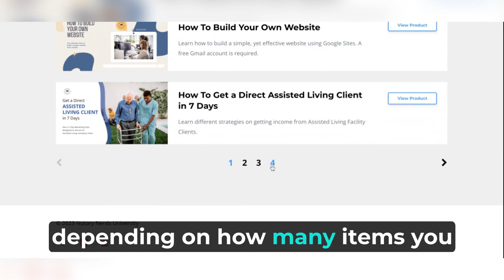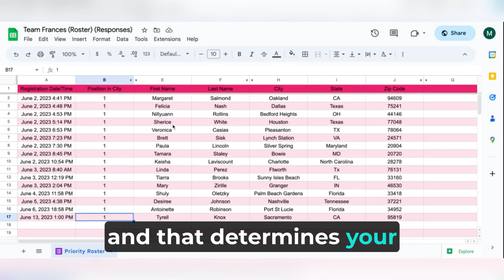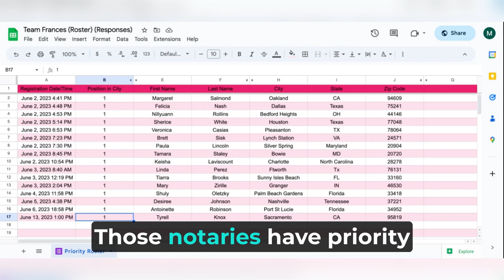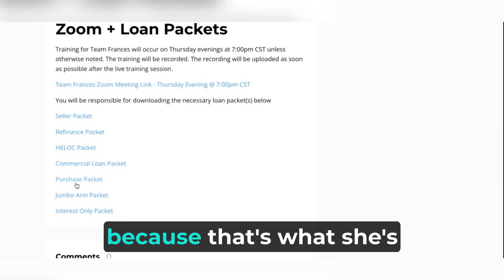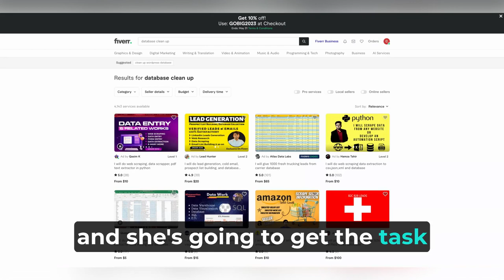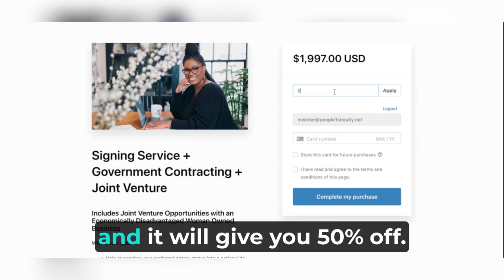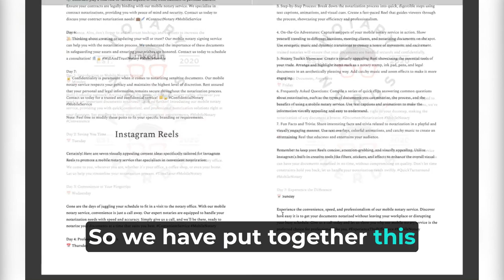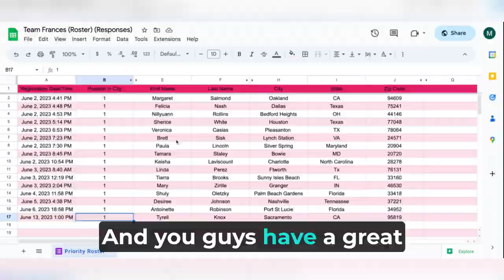Notary Team Frances (Nationwide)